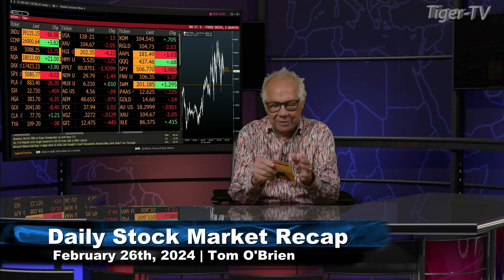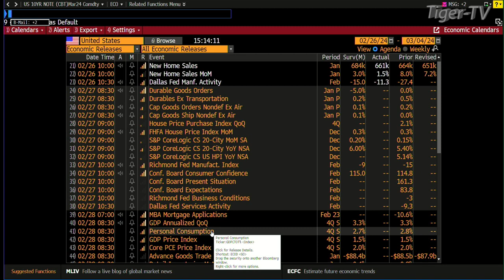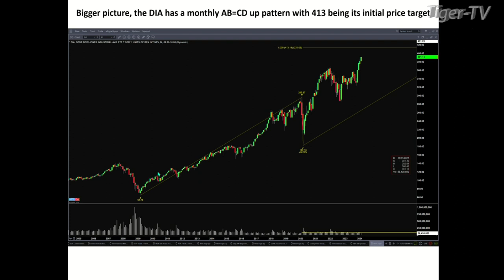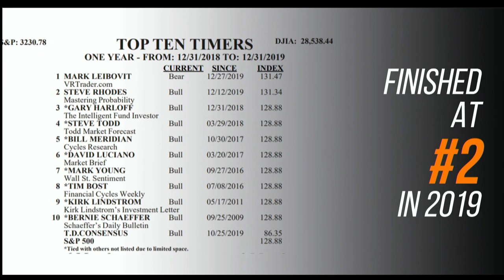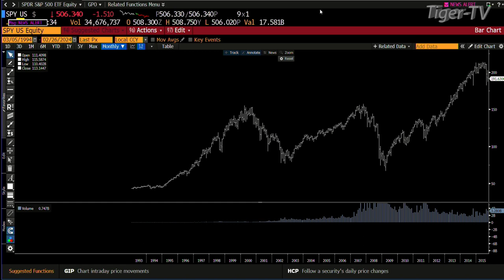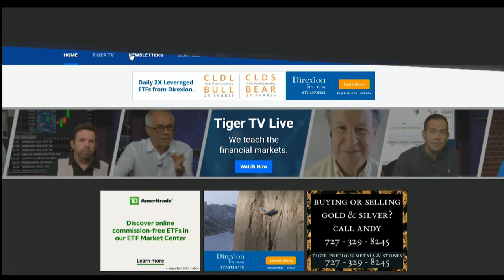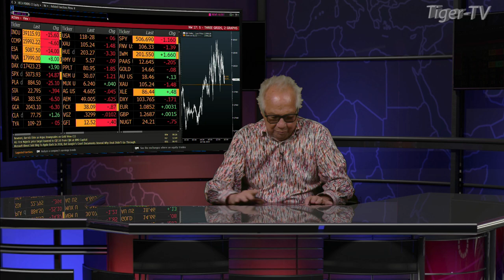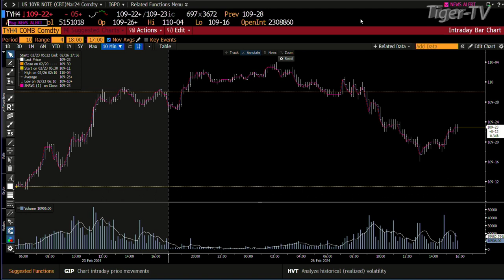February 26th The Tom O'Brien Show on TFNN - 2024